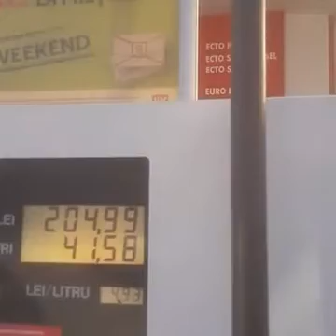POLUAREA DIN PLOIEȘTI SCOATE LOCALNICII ÎN STRADĂ